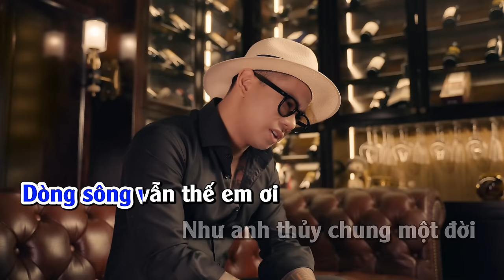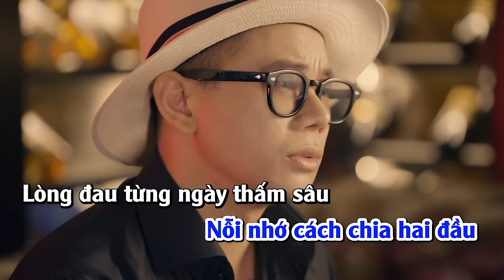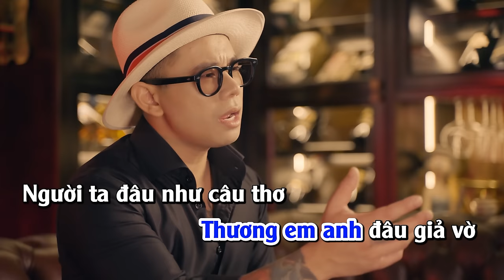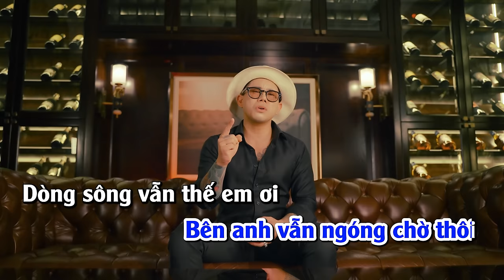Karaoke | Chờ Quá Lâu - Lê Bảo Bình | Tone Nam Beat Chuẩn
[Video Editor: Hy]
✪ Kênh YouTube cá nhân chính thức của ca sỹ Lê Bảo Bình
© Bản quyền video thuộc về Lê Bảo Bình
© Copyright by Le Bao Binh  ☞ Do not Reup